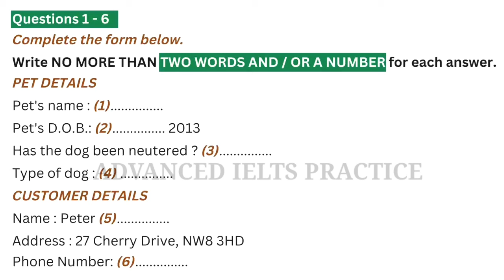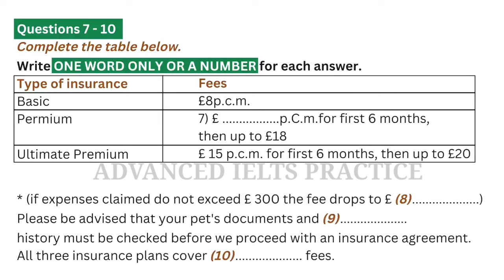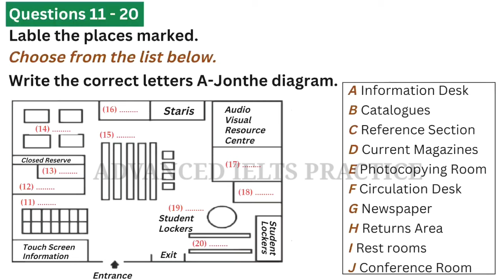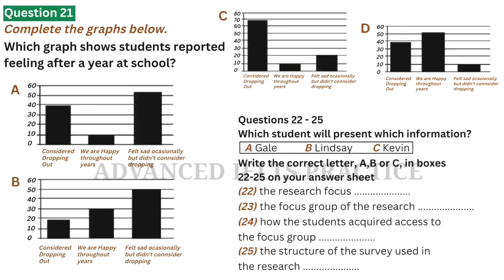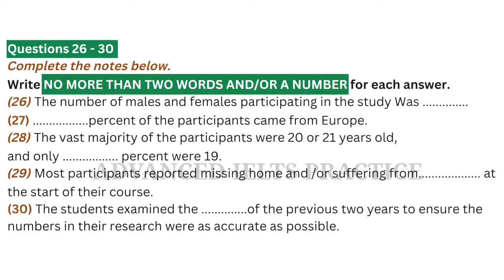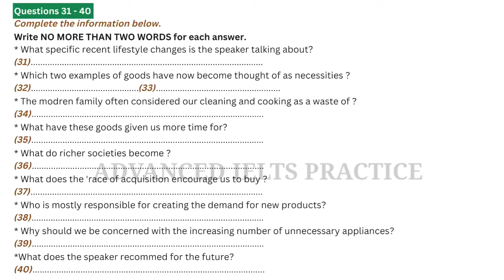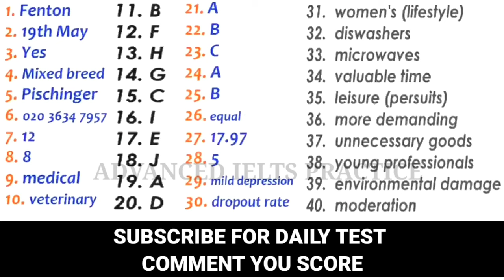05-11-2022 REAL IELTS LISTENING@E2IELTS@ieltsliz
@Al Jazeera English  @English with Lucy  @English Connection  @DSL English  @Spokeni English Guru  @IELTS by IDP  @Charanjeet hamidpur channel  @Sapna Master IELTS  @IELTS Liz @E2 IELTS  @IELTS Prep by LeapScholar  @IELTS WALA INDIA  @IELTS Liz  @The IELTS Listening Test  @Fastrack IELTS  @IELTS Advantage  @IELTS
@E2 IELTS